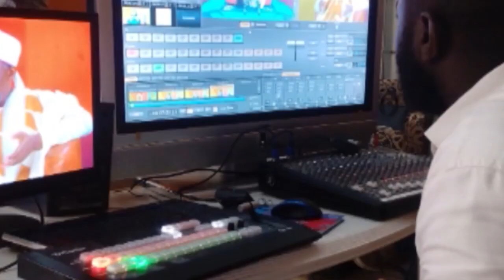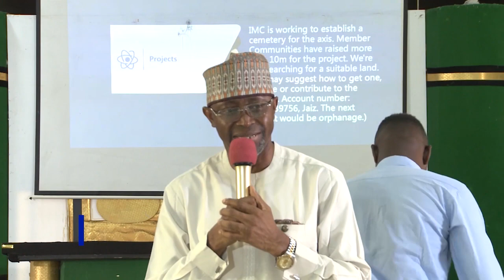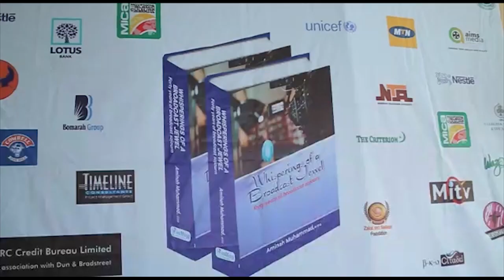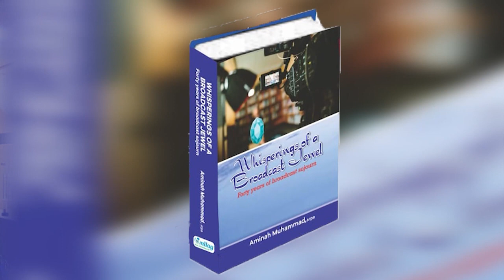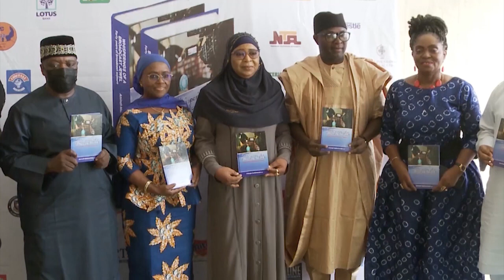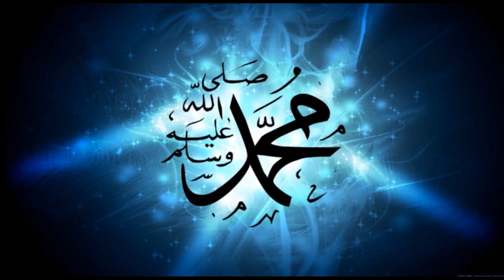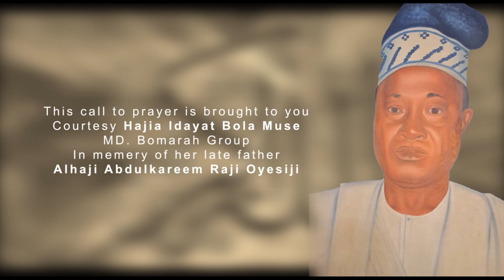Pathway to Jannah EP 29 TVC